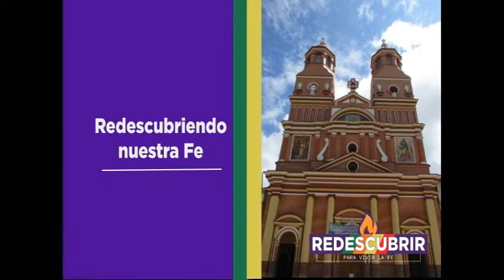Redescubrir - Programa 16, 2021